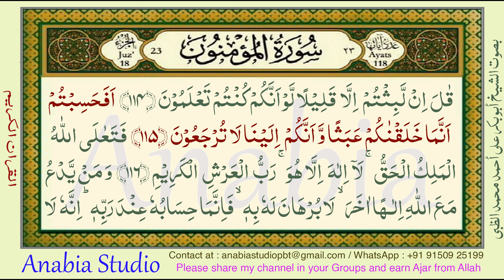KR 1005 Urdu s023 107 115